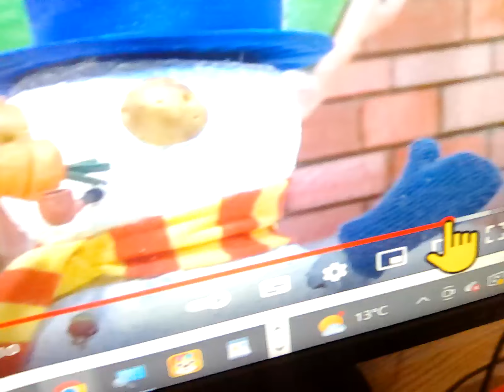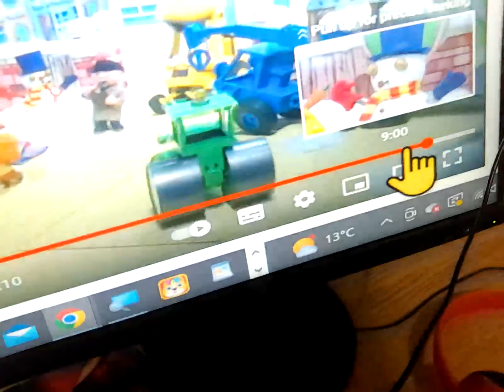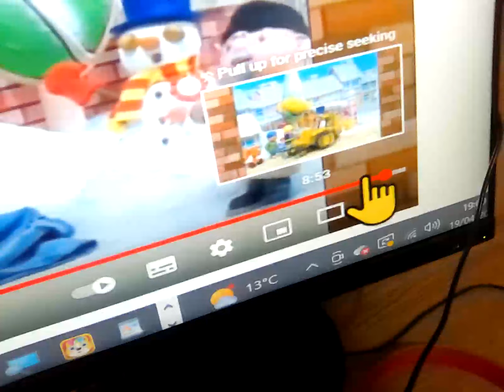19 April 2023